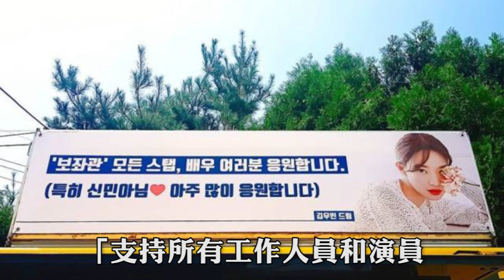對抗癌男友不離不棄，申敏兒隨即口碑爆棚，如今宇彬痊癒，她的演技生涯再迎高峰！海岸村恰恰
內容均為本人製作，嚴禁搬運，違者必究！ 歡迎大家觀看更多精彩視頻哦：
韓星朴圭瑛自曝暗戀金秀賢，從出道前就是最強迷妹？清純氣質真的迷死人啦！
巔峰期隱退嫁豪門，卻流產11年才生子！她為何人到中年複出撈金？富豪老公真實身家曝光。